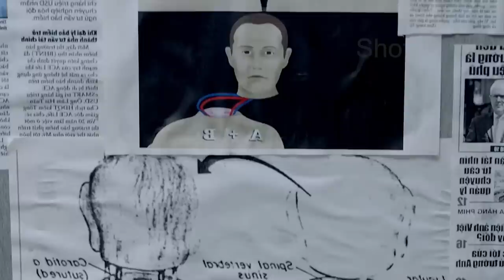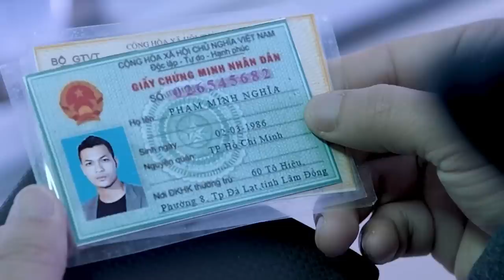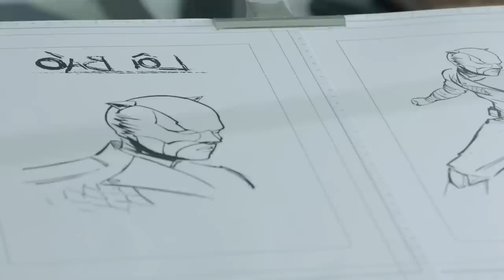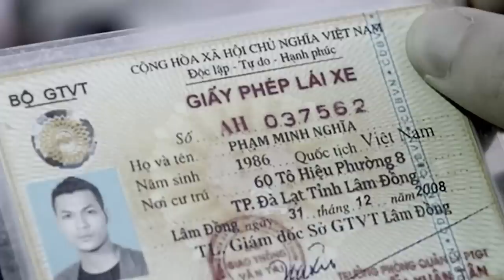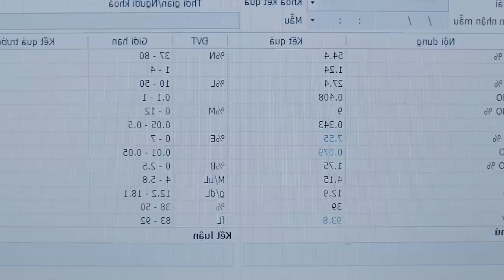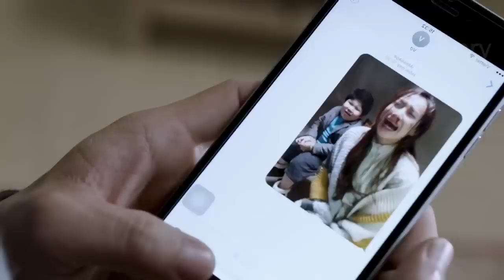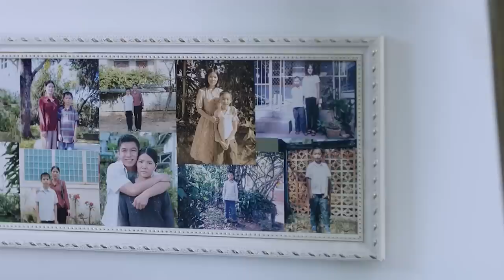Head Transplant Kya Possible Hai | Film Explained in Hindi | Action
action
thriller

Synopsis/Summary :

टोनी एक काॅमिक कॅरेक्टर ड्राॅ करनेवाला आर्टिस्ट है। एक दिन उसे पता चलता है के उसे कॅन्सर है और वह जल्दी मरनेवाला है। उसके अंकल एक मेडीकल सायंन्टीस्ट है और उन्होने नया अविष्कार किया है... हेड ट्रान्सप्लॅन्ट। तो वह टोनी का सर सर्जरी करके किसी और के शरीर के साथ जोड देते है। तो अब उस आदमी के कॅरेक्टरस टोनी में आते है और उसमें कुछ पाॅवर आती है। मगर अचानक आम आदमी से सुपरहिरो बनने कि वजहसे मुसिबते भी बढती है। अब माफीआज को भी हेड ट्रान्सप्लॅन्ट करना है।

Thanks.